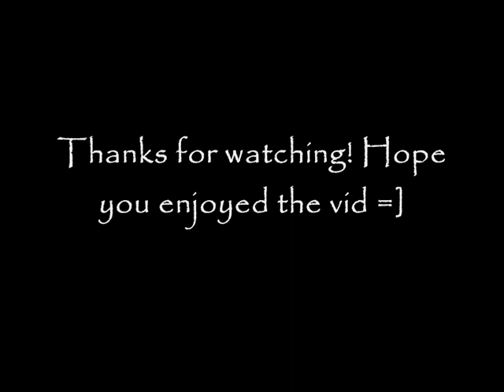Saddest anime scenes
Here's a video containing the anime scenes that made me cry the most. Trust me, there were a heck of a lot more but i narrowed it down to the ones i found most emotional :) unfortunately my laptop kept kept freezing, ugh, but i appreciate any feedback and hope you enjoy the vid xx I dont own the content of this video, anime or the track, all credit goes to the owners of the content